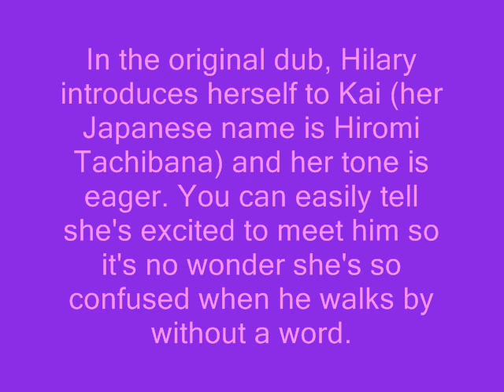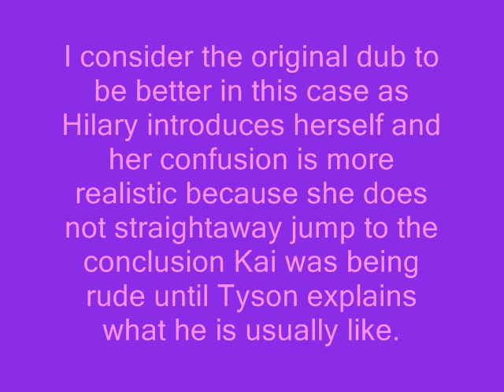KaiHil Hint Dub Comparison 2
This is the second  dub video. I hope you enjoy the comparison between the English and Japanese versions. This video is for KaiHil fans only! Please respect other people and don't watch it if you don't like the pairing.